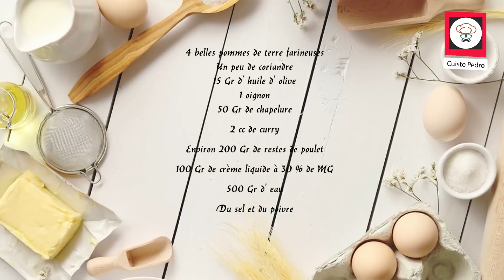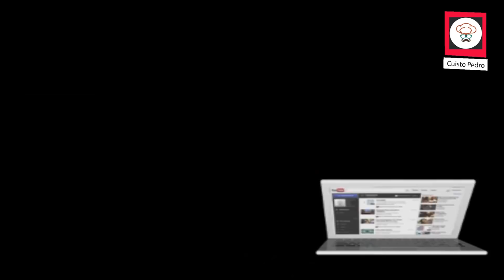recette thermomix pomme de terre farcie avec des reste de poulet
INGREDIENTS

Toutes mes vidéos sont ici organisées par thème. Ainsi vous allez pouvoir découvrir toutes mes recettes dont les thèmes sont diverses et variés comme des Recettes Thermomix ou je réalise des recettes que j'adapte ou des recettes que je chine deci delà. Je réalise aussi des vidéos avec des ustensiles et outils de cuisine de la marque Tupperware car en tant que passionné par l'univers de la gastronomie et des astuces culinaires, j'ai été conseillé pendant 1 an pour cette marque que j'adore.

Toutes mes recettes que vous découvrez sur la chaîne youtube sont aussi sur mon site web. Venez faire un tour sur mon site web.

Un liens vers mes recettes que je fait sont aussi sur Twitter. Je partage aussi des moments de ma vie privé. Venez échanger avec moi.

Mes vidéos sont aussi sur cette page et je fait parfois des lives qui me permettent d'échanger en direct avec mes fans. C'est vraiment sympa de se rencontrer sur ce réseau

Sur Pinterest sont exclusivement posté des photos de mes recettes ainsi que des photos de moments ou je partage les résultat de mes créations.

Envoyez moi vos photos de recettes de cuisine sur facebook ou twitter.

Merci à mes fans de me suivre chaque semaine. Vos commentaires sur mes recettes me font super plaisir. J'essai des répondre le plus rapidement possible, alors n'hésitez pas à me demander des conseils.

Partagez avec vous mes procure vraiment du plaisir, j'ai vraiment l'impression que ce que je fait est utile et vous fait découvrir de nouveaux horizons, alors faites comme moi partagez ce que je partage.